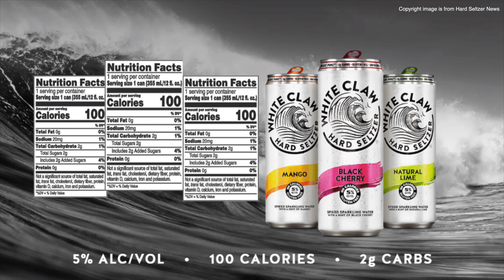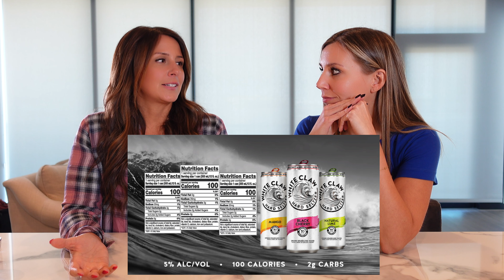Your diet isn't the problem..it's the White Claw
In this video, we break down why your hard seltzer may be the reason you can't lose weight.

We’re sisters & best friends on a mission to help women finally escape the seemingly endless cycle of yo-yo dieting.

After years of jumping from one fad diet to the next, we finally discovered the path to creating lasting results without extreme restriction or endless hours of cardio.

But our transformation was more than just physical. It up-leveled our health, our relationships, our careers, and even our finances. We felt strong, and capable of achieving anything. We felt confident and ready to take on the world.

Our transformation was so fundamentally life-changing that we made it our responsibility to share our knowledge with as many women as possible and give them the tools and education they need to create a healthy, powerful life.

Since then, we have helped hundreds of women lose fat, create a better relationship with food, regain their confidence, and form a new identity they never thought possible.

xoJM